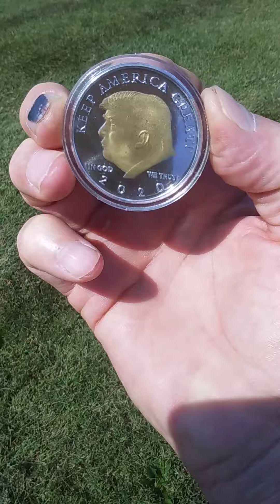Got the cure